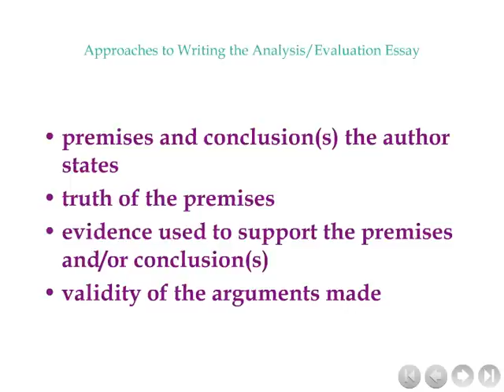CPN 101: Writing the Analysis/Evaluation Essay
Video version of my "Approaches to Writing the Analysis/Evaluation Essay" lecture for my Academic Writing II on Computer course at the State University of New York College at Cortland.